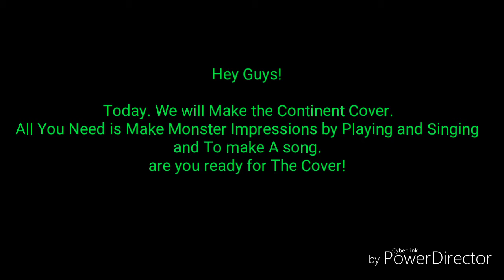(Cancelled) My Singing Monsters Dawn of fire.The Continent cover impression Contest!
Today they will Everybody Make this Cover are Collabs are Will be
New Space Trox
Kahun Play Msm
Vera Haes
And Flyce Glycerin Entertainment.